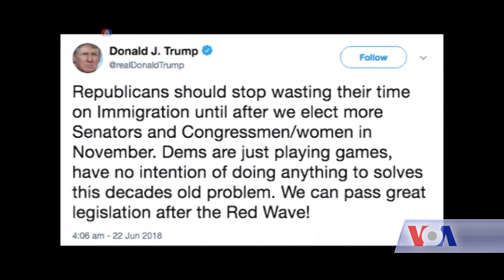Trump's go-it-alone immigration strategy VOA Ashna TV